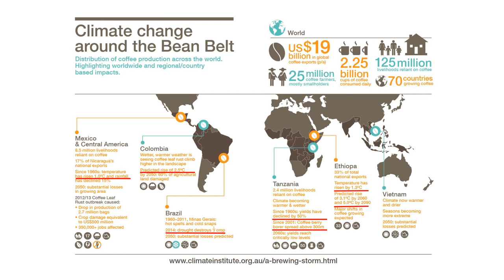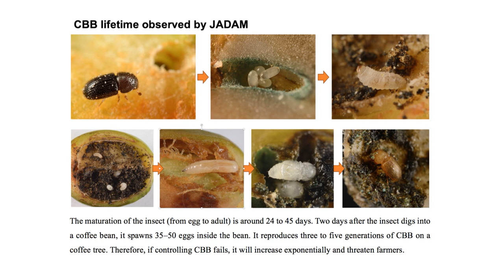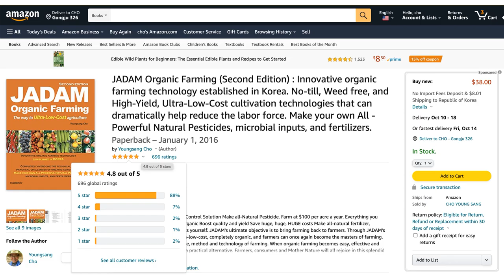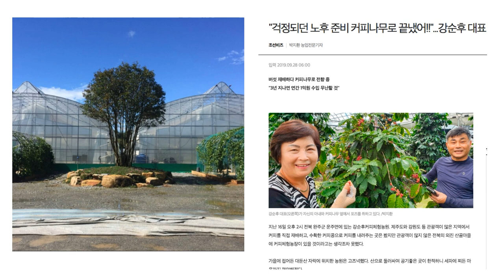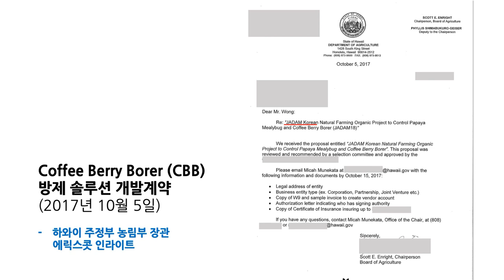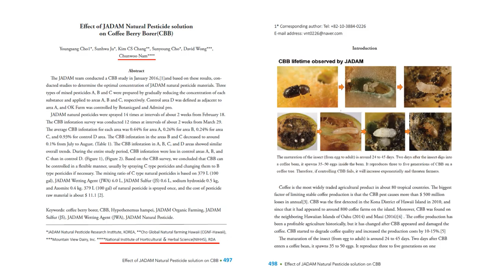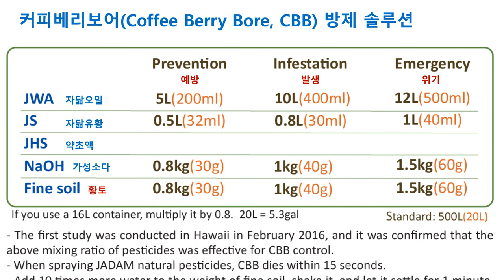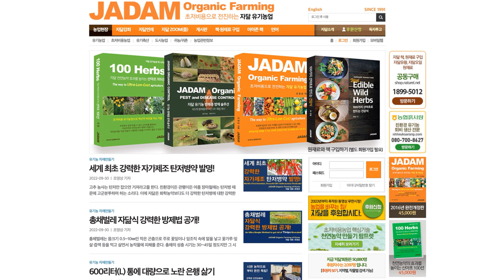전세계 커피 위기 돌파할 커피베리보어(CBB)해법. JADAM’s Ultra-Powerful Coffee Berry Bore (CBB) control solution